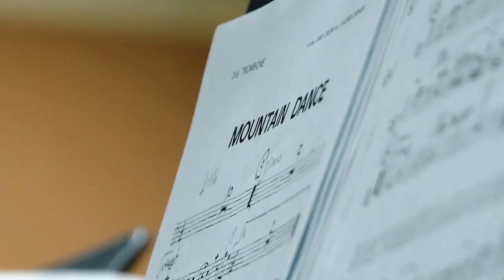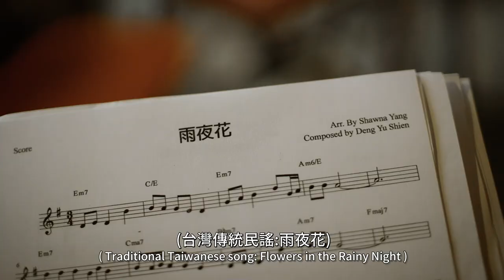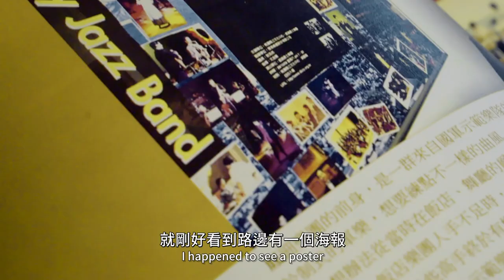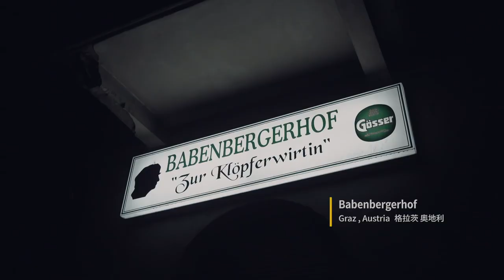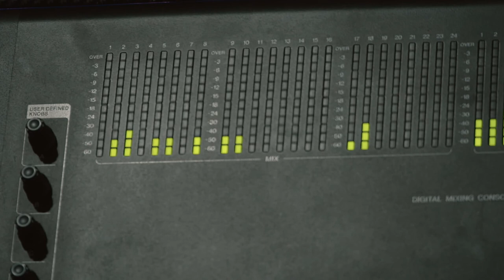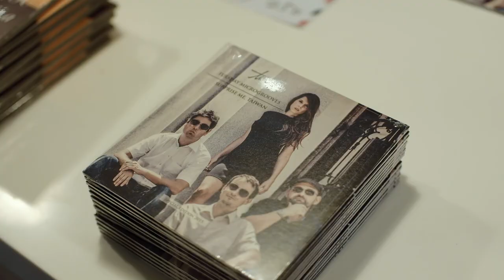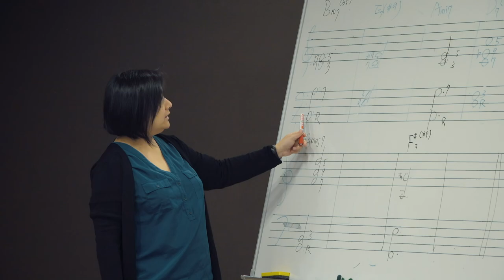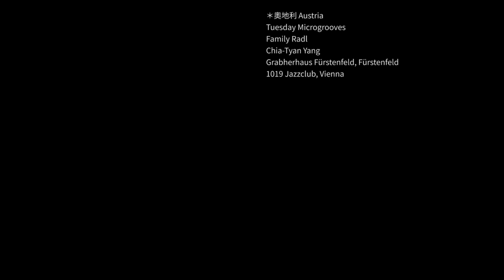SIMPLE LIFE - 楊曉恩 Shawna Yang【2017歐巡紀錄片】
榮獲第四屆福爾摩沙國際電影節
【最佳紀錄短片獎】
【最佳紀錄短片配樂獎】

導演：胡皓翔 Sean Hu
監製：高亭誼 Evy Kao
出品：安玓音服文化有限公司 ANDmusic Service Lab
聯合製作：山楂果影像 Hawstudio、安玓音服文化有限公司 ANDmusic Service Lab
出演者：楊曉恩、Musicmusicmusic（瑞典）、Tuesday Microgrooves（奧地利）

＊本片獲文化部影視暨流行音樂產業局106年度硬地音樂行銷計畫補助＊

SIMPLE LIFE
期許追求著簡單生活，但過程卻一點都不簡單。

第27屆金曲獎，楊曉恩專輯「Simple Life」大滿貫入圍流行演奏類四大獎項，並奪下當年度最佳演奏專輯大獎。獲獎的契機促使楊曉恩踏上海外音樂的旅程，在風光明媚的歐陸大地上，展開一連串的巡迴旅程，一路上歷經海陸空三地交通，分別於瑞典、奧地利兩地與當地的爵士樂團musicmusicmusic、Tuesday Microgrooves共演，與各地樂手對話關於屬於爵士樂手的自我認知定位，爵士樂之於他們是什麼？爵士樂之於楊曉恩又是什麼？

從未在台灣爵士教育缺席的楊曉恩，帶領指導近十年的台大騷動爵士大樂團，踏上了日本的交流之旅，並於台灣台中爵士音樂節參與演出，教學的旅程成就了另一段音樂生涯，陪伴成長的學生長成了每位獨立的樂手，老師與學生之間的交流、樂手與樂手之間的交流，從不停歇，一路向前...

導演胡皓翔真實記錄關於楊曉恩的Simple Life，從歐洲到台灣，記錄時長三年，橫跨瑞典、奧地利、台灣三地，楊曉恩與各地爵士音樂家的交流對話，不只音樂，更是人生。

忙亂的現世裡，願每人都有一個屬於自己的SIMPLE LIFE。

工作人員
Crew

攝影：胡皓翔
Cinematographer：Sean Hu

助理攝影：林佩賢、林得
Assistant Cameraman：Pei-Hsien Lin, Pitt Lin

平面攝影：余梓勤、林得
Photographer：Tzu-Chin Yu, Pitt Lin

剪接：張綺芳、姜又農
Film Editor：Emily Chang, Kip Nung

字幕編輯：高亭誼、張綺芳、龐亦雯、林得、陳碩頂、徐子益、池宛璇
Dialogue Editor：Evy Kao, Emily Chang, Yi-Wen Peng, Pitt Lin, Sho-Din Chen, Tzu-Yi Hsu, Chloe Chi

動畫設計：陳碩頂、張綺芳、姜又農
Animation：Sho-Din Chen, Emily Chang, Kip Nung

行政：高亭誼、龐亦雯
Administrator：Evy Kao, Yi-Wen Peng

字幕翻譯：林得、徐子益、高亭誼、鐘莉方
Subtitle Translation：Pitt Lin, Tzu-Yi Hsu, Evy Kao, Carolina Chung

Footage Providing：Shawna Yang, Chieh-Tong Lan

特別感謝：文化部影視暨流行音樂產業局、台中歐洲文化協會、打里摺建築藝術
Special Thanks,
Ministry of Culture, Taiwan
Taichung Association of European Creative & Cultural Industries
Taritsi Archi

＊台灣
臺北爵士大樂隊 Taipei Jazz Orchestra
台大騷動爵士大樂團 NTU Riot Jazz Orchestra
Blue Note蔡爸   Blue Note Taipei
2017 台北爵士音樂節   2017 Taipei Jazz Festival
中原大學  Chung Ying University
東門蛇窟  Dongmen Studio
Chris Gao Photography
施尚廷 Tim Shih

＊瑞典
HOOB Record
musicmusicmusic
Family Kallerdahl
Platsen, Gothenburg
Båtbackens café, Styrsö
Gerlesborgsskolan, Bohuslän
Club Fasching, Stockholm

＊奧地利
Tuesday Microgrooves
Family Radl
Chia-Tyan Yang
Grabherhaus Fürstenfeld, Fürstenfeld
1019 Jazzclub, Vienna